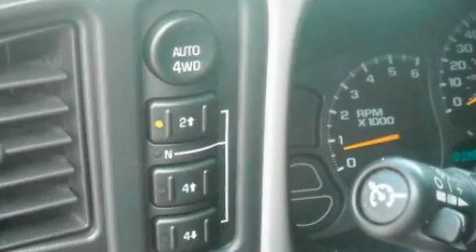Preowned 2003 Chevrolet Silverado 1500 Lithia Springs GA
Year: 2003
 Make: Chevrolet
 Model: Silverado 1500
 Engine: Gas V8 5.3L/325
 Trans.: Automatic
 Exterior: Arrival Blue Metallic
 Miles: 152,840

 http://